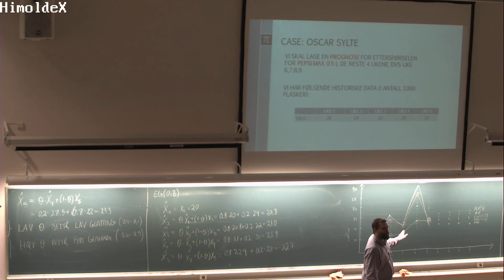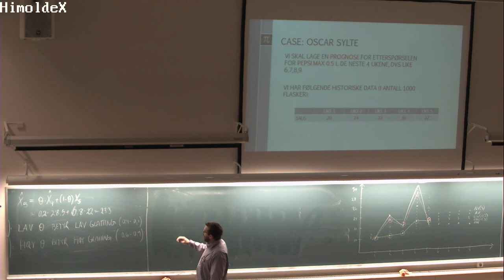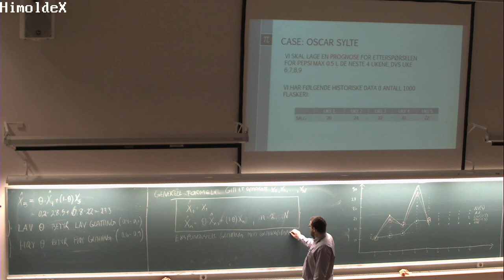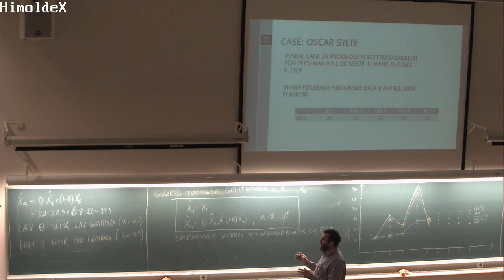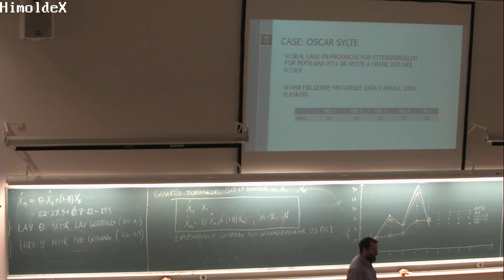01-F-12 Forelesning SCM200 (30. jan. 2015)